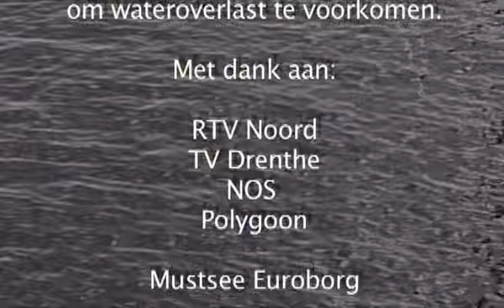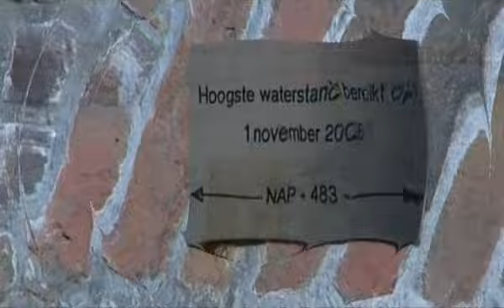Wat doen waterschappen tegen wateroverlast?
Film wateroverlast was onderdeel van educatief programma van de waterschappen Hunze en Aa's en Noorderzijlvest, rondom de nederlands speelfilm De Storm. De film laat zien wat deze waterschappen in de provincie Groningen en Drenthe doen om wateroverlast te voorkomen.